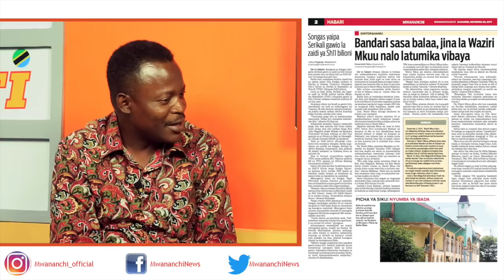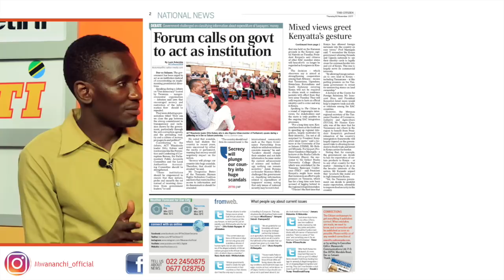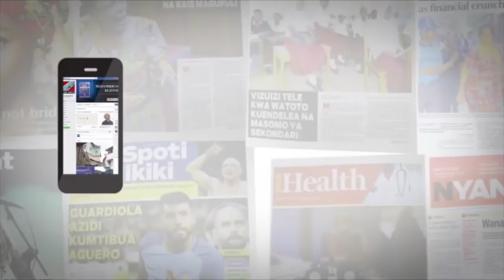MCL MAGAZETINI, NOV 30, 2017:LISSU ASIMULIA MAMBO MAZITO KWA DAKIKA 60